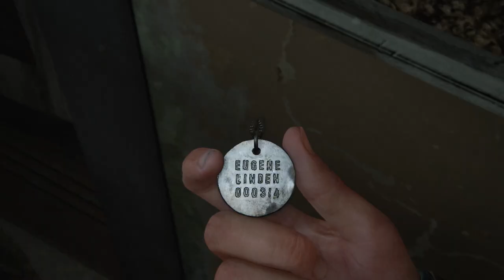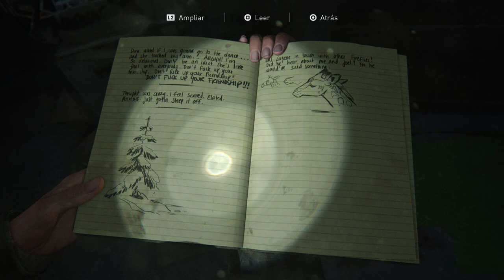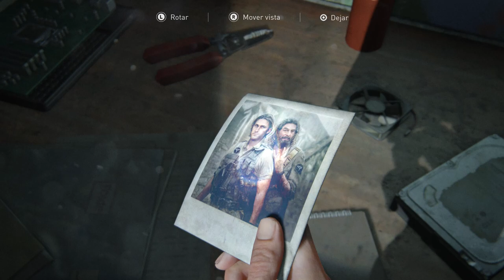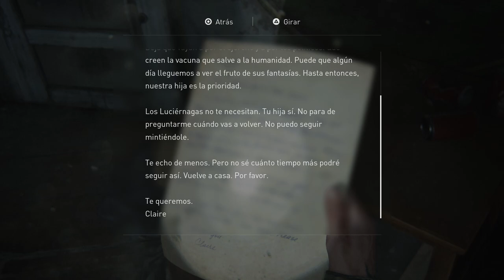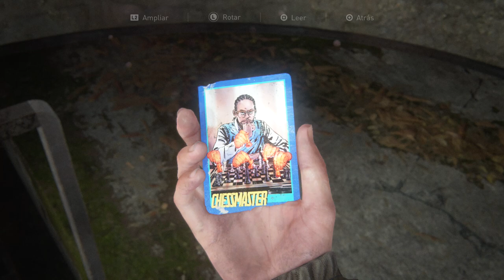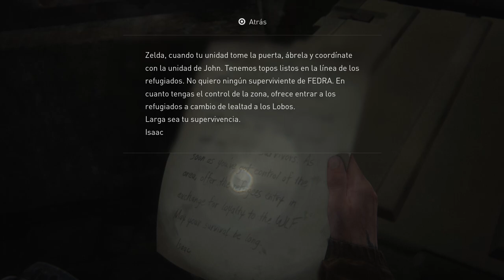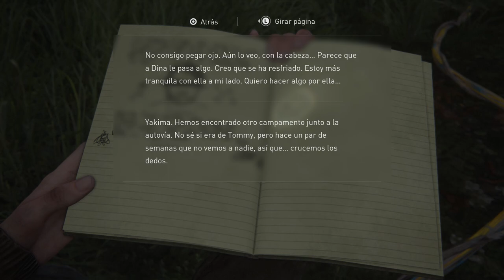THE LAST OF US 2 #2 AMOR y ODIO!😍😭